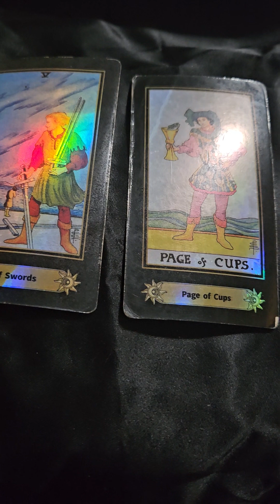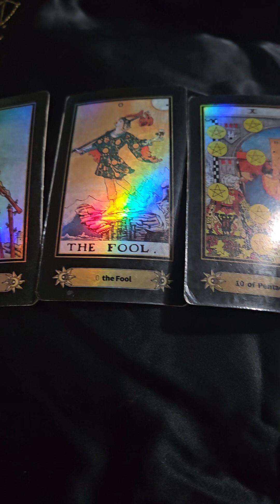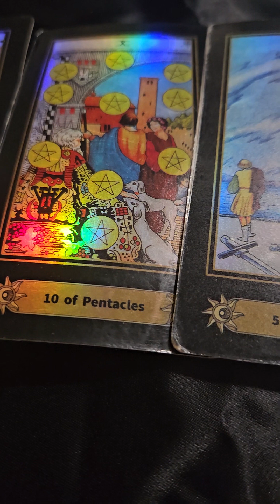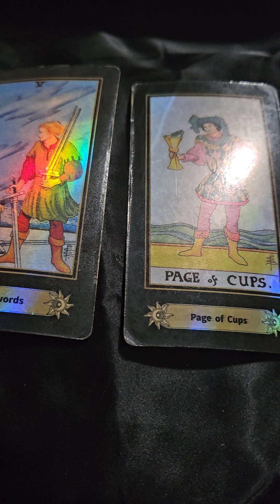Gemini: The Reading